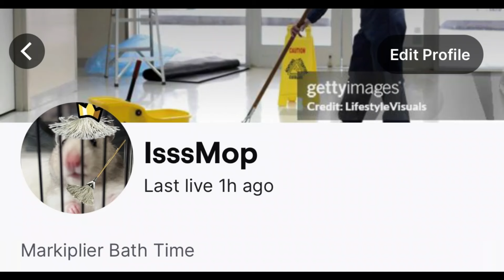The Shadow That Dies Twice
Back And Ready